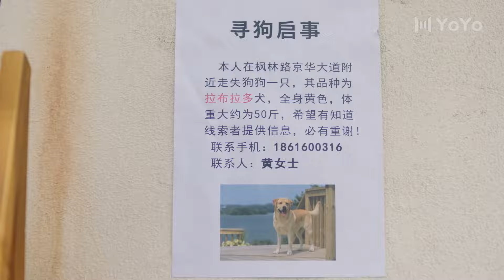灰姑娘叫腹黑總裁膽小鬼，總裁當場“反擊”，又甜有搞笑！💖 Chinese Television Dramas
YBXXJDADSJ
剧名（Drama Name）：一不小心捡到爱 Please Feel at Ease Mr. Ling